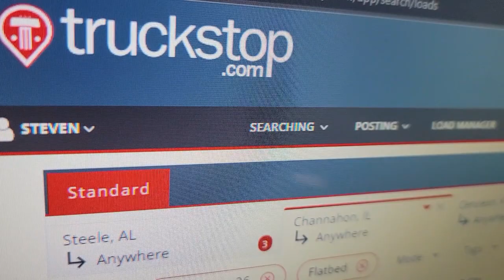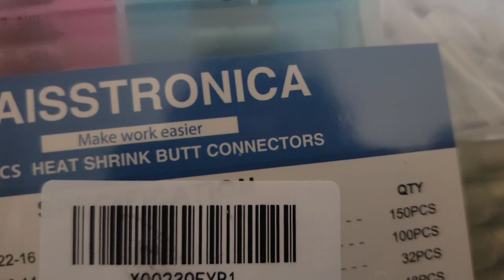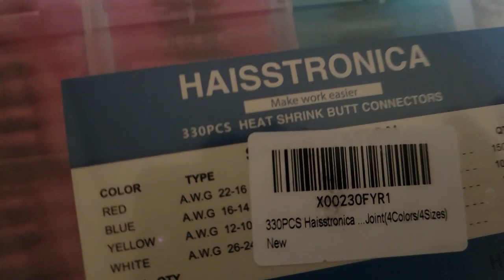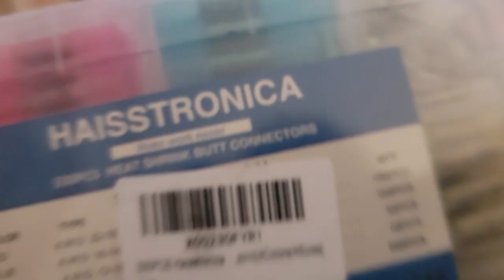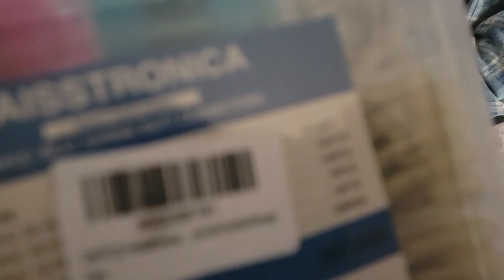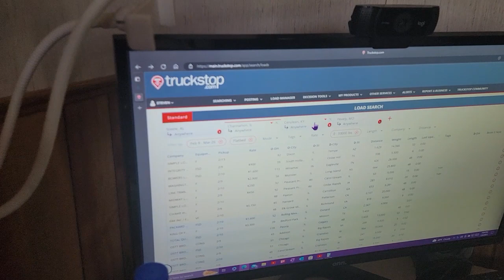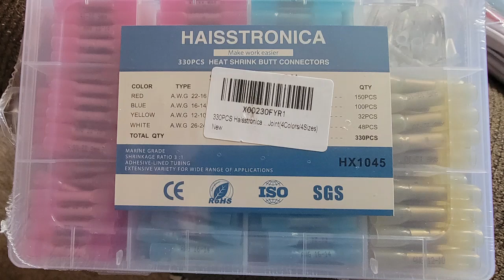WIFE CANNOT STOP LAUGHING AT HUSBAND'S PACKAGE: LAUGH TRACK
FILMED on February 9, 2023.  UPLOADED on February 11, 2023.